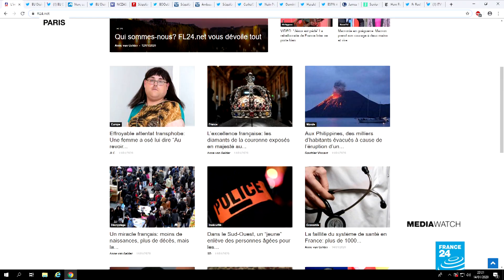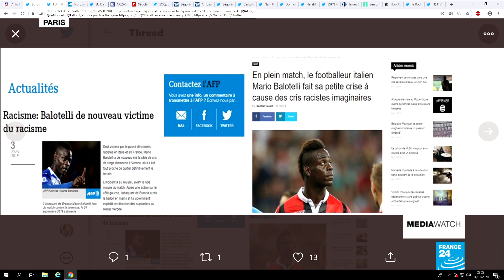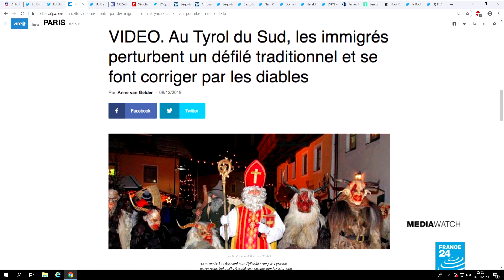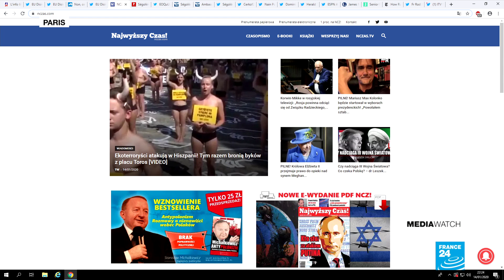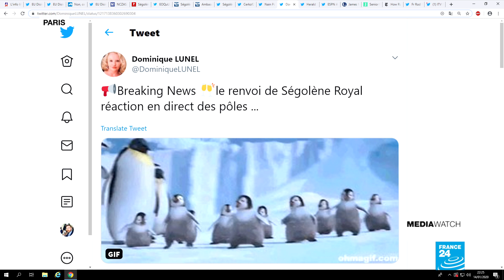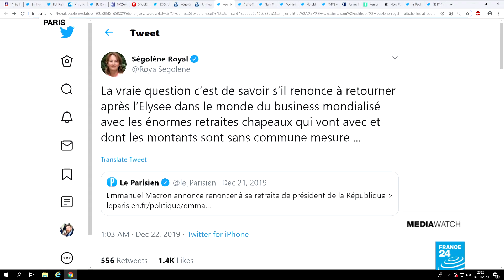'France Libre 24' - online media masquerades as France 24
The media landscape online is becoming ever more cluttered and noisy and it's not always easy to distinguish established, reliable media from outfits set up with other goals in mind. We take a look at investigation into one French-language news website that sounds suspiciously like our own news channel. Also, former Presidential candidate Ségolène Royal is in a dispute with the Macron government that could see her lose her position as Ambassador to the North and South Poles.